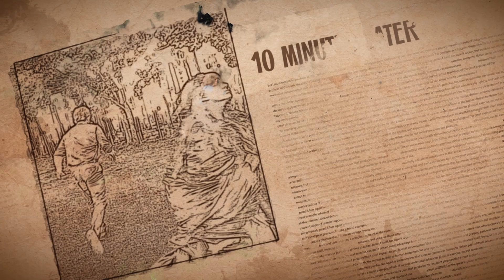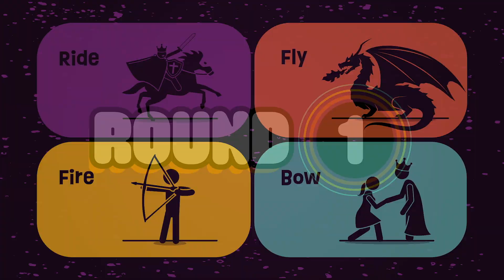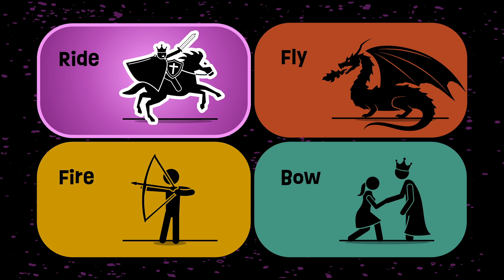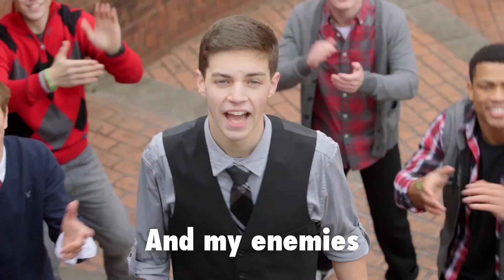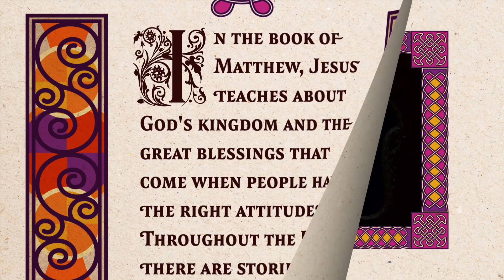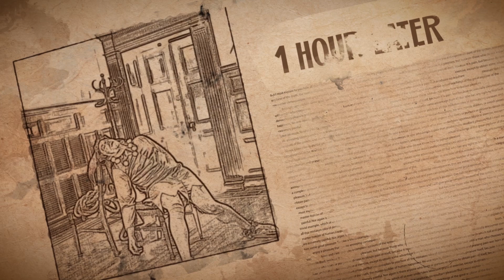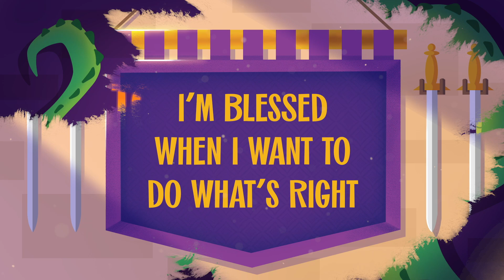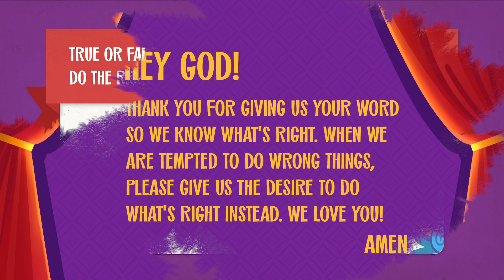Crowned | November 10th, 2024 | Kids Church!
Do you want to have the kinds of attitudes Jesus teaches us to have in Matthew 5? This nine week series helps kids learn from the attitudes of different kings and queens from the Bible and what it means to be blessed!